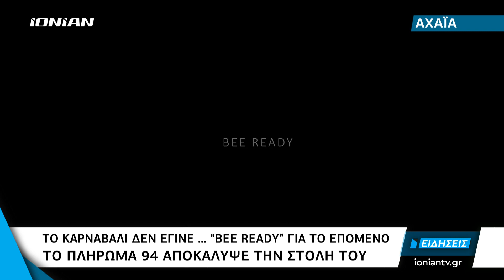Πάτρα | Καρναβαλιστές δίνουν "χρώμα" στην Πάτρα - Μοίρασαν χαμόγελα... κάτω από τις μάσκες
Τη διαφορετικότερη αποκριά των τελευταίων δεκαετιών ζει η χώρα και περιοχές όπως η Πάτρα, που αποτελεί και την πρωτεύουσα του καρναβαλιού, προσπαθούν να ισορροπήσουν ανάμεσα στο χθες και το σήμερα, αλλά και να δουν την αισιόδοξη πλευρά της κατάστασης. Καρναβαλιστές και απλοί παρατηρητές των δράσεων, μουδιασμένοι από τις εξελίξεις των ημερών και την πίεση που ασκεί ο κορωνοϊός, απέχουν για φέτος, με την ελπίδα όλα να είναι διαφορετικά του χρόνου.